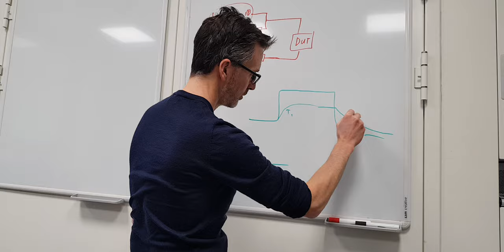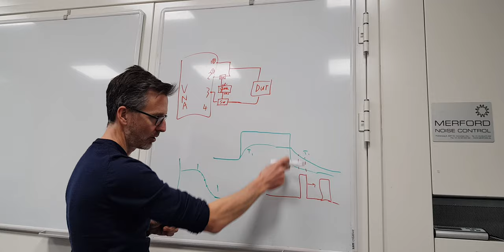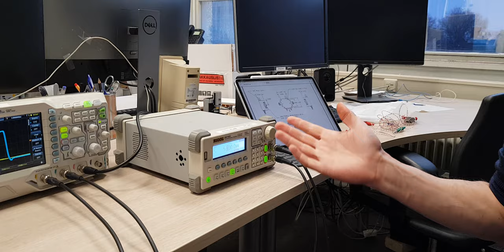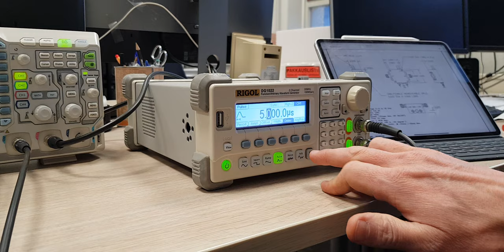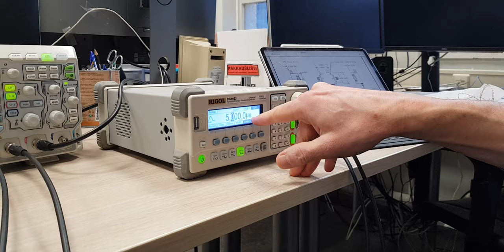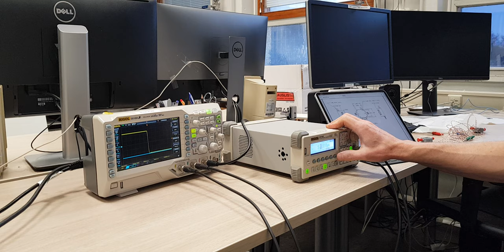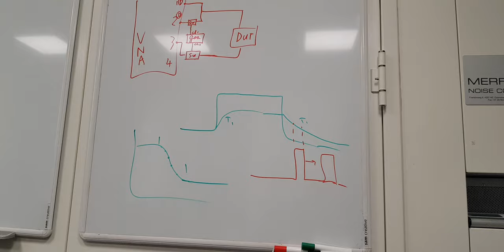plan for measuring T1 of a superconducting qubit witha VNA and a rigol waveform generator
Here is also the notebook where I use python to explain (my understand of) how DDS works: